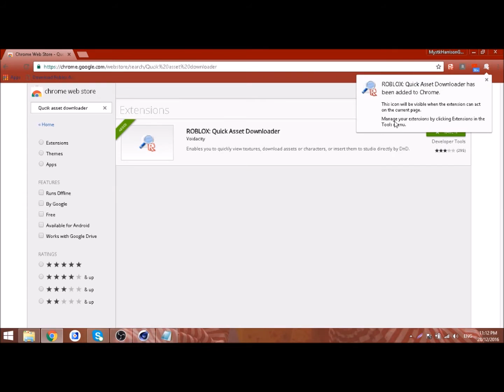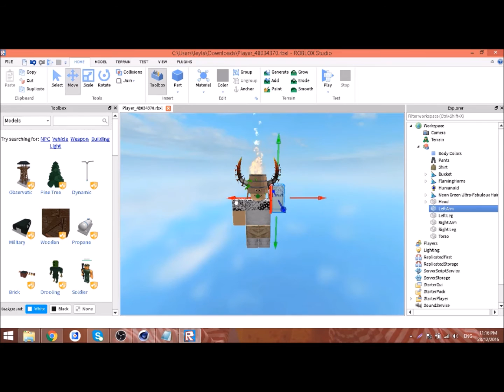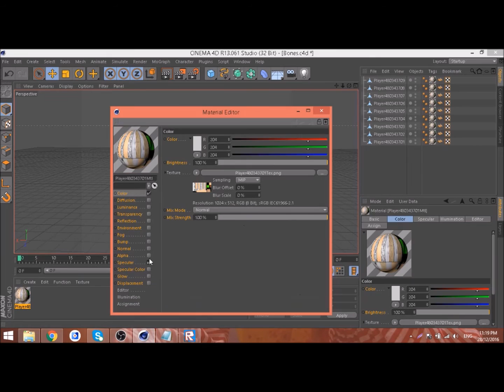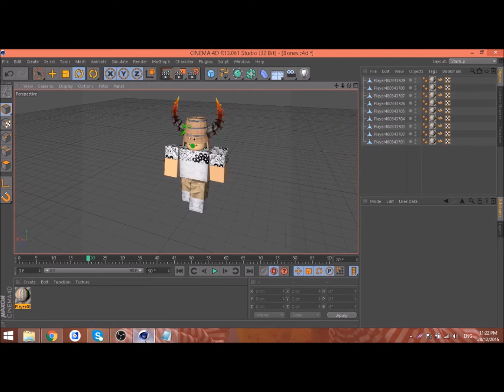ROBLOX | CINEMA 4D | HOW TO MAKE A ROBLOX ANIMATION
I will be doing a animation giveaway so who ever comes first gets a free animation of there choice, Like an example is a backflip.

I will also make intro animations,

BYE!